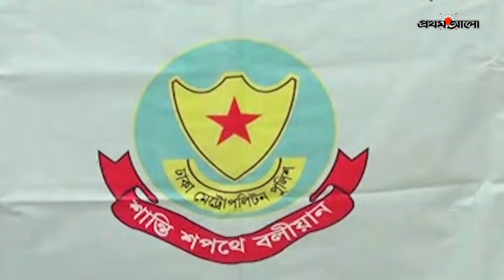রাজধানীতে যেভাবে বাসে যাত্রী তুলে করা হতো ডাকাতি | DMP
রাজধানীতে যেভাবে বাসে যাত্রী তুলে করা হতো ডাকাতি